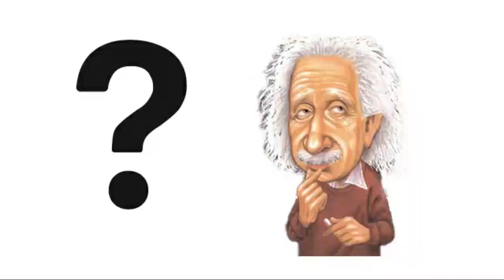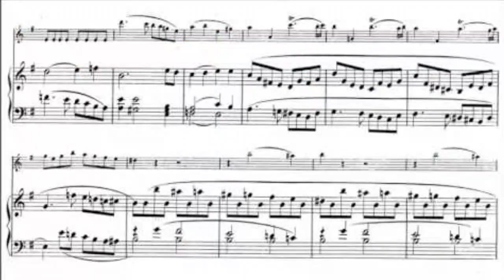Albert Einstein - An Inspiring Story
Click the below link for fun facts, a curious quiz, and a short essay on Einstein

                   Albert Einstein - An Inspiring Story for Kids (Transcript)
Pip- Rachel I have to submit a project on the great scientists of the world, and I am feeling so lost. There are so many great scientists, who do I start with, what do I write. Its just not possible without you.
Rachel- OK Pip, I will help you. In fact, I was reading a book on the great scientists, and have just finished reading about Einstein.
Pip- Oh, I know him, everything about him, who does not know him.
Rachel- Ok so tell me what you know about him.
Pip- Hmm got The Nobel Prize  and he was a great scientist and…..and…..and
Rachel- And what?
Pip- Oh….that’s it. Is there more about him?
Rachel- Much more, the boy at school, his miracle year, his recognition as scientist, violin…
Pip- Oh stop stop stop……… tell me in detail.
Rachel- Albert Einstein was born on March 14, 1879 in Germany. He was a slow learner and did not speak until after he was 2.
Once his dad gave him a compass and Einstein would spend hours just looking at the compass and trying to figure out why it always pointed in north direction, no matter where he moved.
Pip- Was he curious?
Rachel- Yes, he was always looking for a why, for everything that happened.
Pip- Hey guys, if you are curious and want to look for a why- then you too have an Einstein in you. Never let your curiosity die.
Rachel- At the age of 15 his parents went to Italy to work, leaving him in Munich, to complete his studies. It was then, that Einstein became more interested in knowing why things worked the way they worked.
Pip- Rachel even I think about the why, like why is chocolate is brown in colour. I see the signs of a genius in me.
Rachel- Sure Pip. But let’s talk about Einstein. He had mastered Calculus on his own at the age of 15, however he was never a student who would follow rules. He skipped classes to spend more time in lab. In class the professors thought he would never achieve big in life.
Pip- And he proved them wrong.
Rachel- Einstein failed the entrance exam at the University of Zurich the first time, though passed it the second time. He did not get a job for about 2 years after he graduated. He was so frustrated, that he once thought of selling insurance.
Pip- Ooooo I can’t imagine opening my door one day to find Albert Einstein selling life insurance. What a waste that would have been.
Rachel- Yeah, but we all have to fight our battles. Back then Einstein thought he was a looser, nobody was talking about Einstein at that time. Finally, his friends got him the job of a patent officer at the Swiss Patent Office.
Pip- It all sounds unimaginable. Seems like the Einstein that you are talking about and the one I know are two completely different people.
Rachel- Einstein had his moments of lows but he never gave up on his passion, Physics.
At the swiss patent office he could spare enough time to discuss latest work in Physics with his close friends. Those discussions led him to produce small articles, but the miracle year was yet to come.
Pip- Miracle year, what was that!
Rachel- The year 1905 is considered as the miracle year for Einstein, when he published his work on 4 scientific topics.
Pip- All that work in such minimal resources. He must have become a star.
Rachel- All good things take some time Pip. It was not an overnight success, but gradually his work was being noticed by the scientific community, as a result, he was offered the position of a scientist at the University of Zurich. The 32-year-old patent clerk finally became Professor Albert Einstein.
Rachel- He was counted among the greatest scientific minds in Europe.
Einstein won the Nobel Prize for explaining the Photoelectric Effect in the year 1921.
Pip- Was he always one of those serious kinds, a typical scientist.
Rachel- Actually he had a great sense of humour and loved talking to people. Often when he was stuck with any problem in Physics, he would play violin. It is said that he fell in love with music when he discovered Mozart’s violin sonatas, at the age of 13.
Pip- I must say, he had a lot of patience.
Rachel- And patience is not an easy bee to keep, but the honey it makes it the best.
Einstein’s story is really inspiring. His passion for Physics, sailed him through the tough times.
Pip- Thanks for helping me Rachel. Get ready to tell me the story of another great personality next month. By the way, whose story would you like to know, please write in the comment box and we will try to include that in our Video Series about the great personalities.
Rachel- you want to test you knowledge about Einstein, and know some amazing facts about him, then hop on to our Also stay subscribed to our YouTube Channel and press the bell icon, to know about our latest videos. Stay safe. See you soon